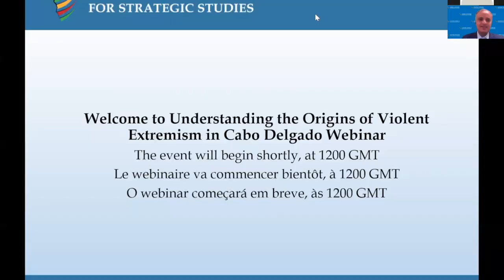Comprendre les origines de l’extrémisme violent à Cabo Delgado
Un webinaire universitaire qui explore les causes, les origines et la nature de l’extrémisme violent (EV) dans la province de Cabo Delgado au Mozambique.

Intervenants :
M. Dino Mahtani
Dr. Adriano Alfredo Nuvunga
Mme. Jasmine Opperman

[Insert here: URL of French program page]